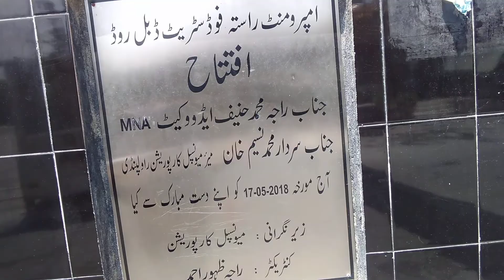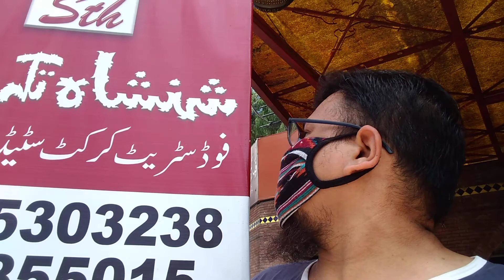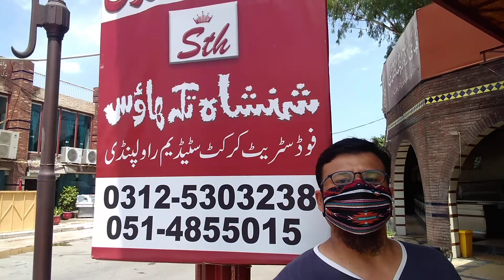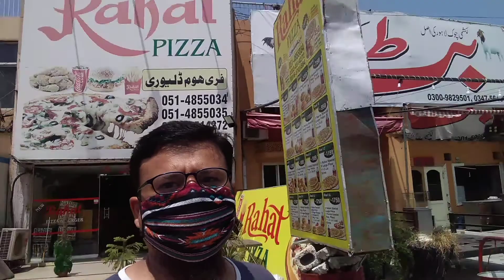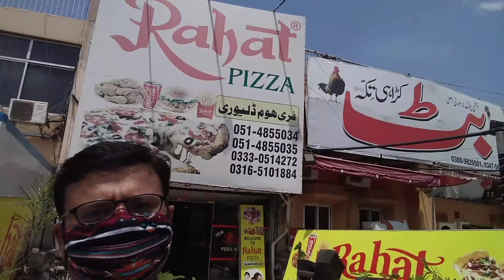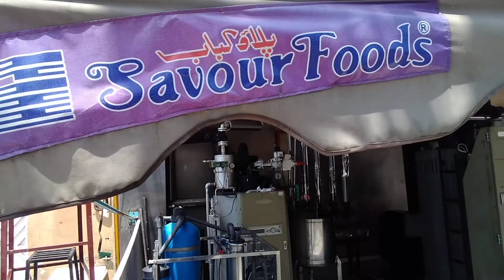FOODSTREETRAWALPINDI KINEMASTER CHROMAKEY SHONEYPAREY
یہ راولپنڈی فوڈ سٹریٹ  ایریا ہے یہاں آپ کو مزے مزے کے کھانے ملیں گے بلکل ساتھ راولپنڈی کرکٹ اسٹیڈیم بھی ہے جہاں پر بہت سے کرکٹ میچ ہوتے رہے ہیں آپ اس پوسٹ میں بہت انجوائے کریں گے

| quran tilawat
quran tilawat

happy birthday muhammad